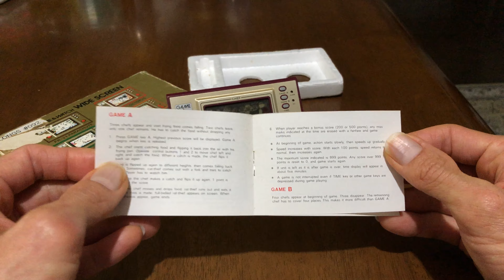Chef Nintendo Game And Watchゲームアンドウォッチ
Old toy from my childhood that I loved to play so very much.  I made this video to use in my auction ads hoping it would help me to sell it so if you are interested in buying feel free to contact me anytime!

子供の頃の大好きのおもちゃを発見致しました。大事に使って頂く方にお譲りたいのでご購入希望の場合はご連絡ください！